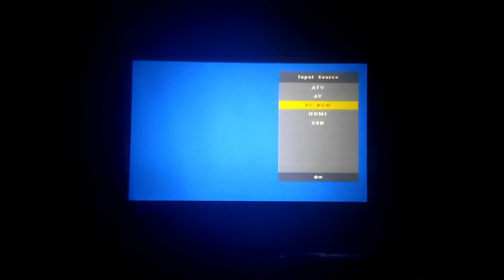Everycom EC 77 LED PROJECTOR UNBOXING AND REVIEW IN BENGALI